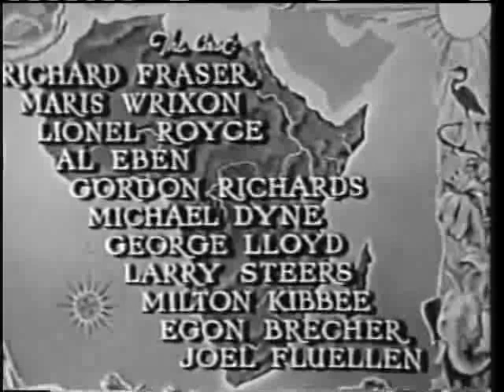White Pongo 1945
Cast
Richard Fraser           Bishop
Maris Wrixon           Pamela
Lionel Royce                  Van Doorn
Al Eben                          Kroegert
Gordon Richards         Sir Harry
Michael Dyne         Carswell
George Lloyd          Baxter
Larry Steers                  Dr. Kent
Milton Kibbee         Gunderson
Egon Brecher         Old Doctor
Joel Fluellen                 Mumbo Jumbo
Milt Kibbee                 Gunderson

Crew
Leo Erdody                       Music Director
Jack Greenhalgh               Cinematographer
Edward C. Jewell               Art Director
Sigmund Neufeld               Producer
Sam Newfield               Director
Holbrook N. Todd               Editor
Raymond Schrock       Screenwriter
Holbrook Todd               Editor